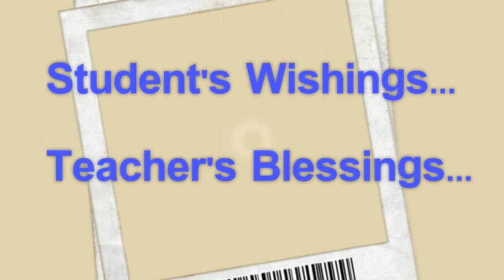P. Jaithri || Telugu || Student's Wishes || Seminars || Teacher's Day || Special Programme || 7 to 7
This is the special Programme on occasion of Birth anniversary of Bharatha Ratna Dr. Savepalli. Radha Krishnan , is celebrating All over india as TEACHER'S DAY...
Some students are going to wish their teachers with  their Seminars.
And Teachers also give their Blessings to Students with their valuable Message...

Here is a student  P. Jaithri Kathyayani  from M.P.E.School , Kaviti , Srikakulam District.

From seven 2 seven online Tutorial, kaviti, srikakulam District...